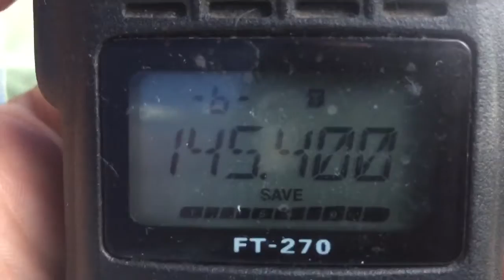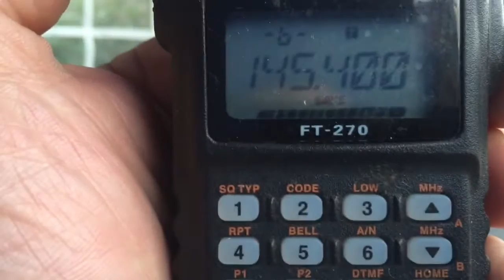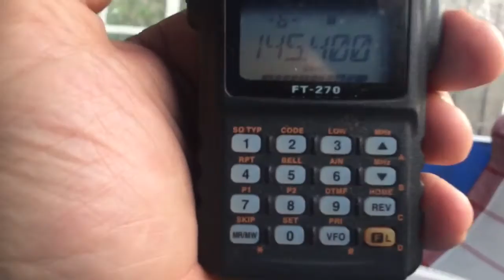Yaesu FT-270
Chat on 2mtr with M3UEO